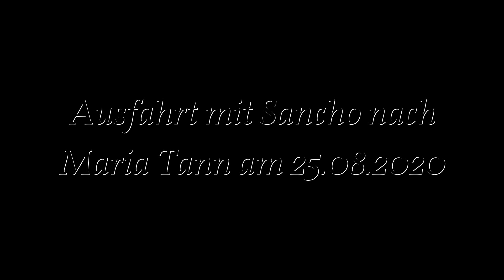Ausfahrt mit Sancho nach Maria Tann am 25 08 2020